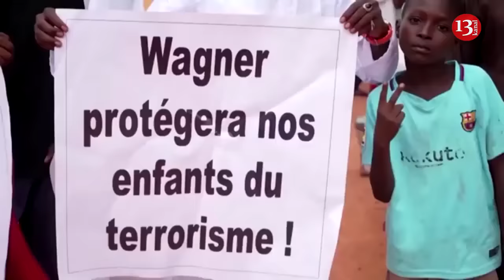Rebels in Mali claim to have killed and injured dozens of soldiers, Russian mercenaries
Mali’s army and Russian mercenaries from the Wagner Group lost dozens in killed and wounded in a battle with rebels in the country’s north, a spokesman for the rebels claimed.

Russia maintains a strong presence in African countries through Wagner and other entities, propping up authoritarian governments, fueling destabilization, and extracting resources to fund its war against Ukraine.

The West African nation of Mali has been the subject of a significant Russian influence campaign since the Malian army overthrew the government in a coup in 2021. The Wagner mercenary group, founded by the late Yevgeny Prigozhin, has been particularly active in Mali and has been accused of perpetrating war crimes and widespread looting.

Mohamed Elmaouloud Ramadane, spokesman for the pro-independence CSP-DPA coalition, said in a statement published on Facebook that a two-day battle on the outskirts of Tinzawaten village earlier this week resulted in the rebels destroying “the entire column of the Malian army and Russian mercenaries.”

Russian military bloggers, including Semyon Pegov, known as War Gonzo, reported that at least 20 Wagner group members were killed in an ambush near the Algerian border. The Baza Telegram channel corroborated this information.

Wagner’s Svyatosha Veshchayet Telegram channel reported the death of senior Wagner Group commander Anton Elizarov, known as “Lotus,” although later reports suggested he could have survived. Additionally, the death of Russian propagandist and GRAY ZONE Telegram channel owner Nikita Fedyanin was confirmed by another propagandist on his page, with details verified by SOTA, Militarnyi reported.

Meanwhile, former commander of the 13th Wagner assault squadron, known by the call sign Rusich, reported,“At the moment, according to my data, more than 80 people were killed and more than 15 are in captivity from our Russian comrades, soldiers representing Russia’s interests.”

An unnamed local politician told AFP that the Malian army had retreated from Tinzawaten as a result of the battle.

The Malian government forces reported on July 28, as cited by Associated Press, that two of their soldiers had been killed and 10 injured in a rebel attack.

Russian pro-war Telegram channels, including those linked to the Wagner Group, published photos and videos allegedly showing the bodies of killed mercenaries and destroyed equipment.

They also wrote that among the killed Russian mercenaries were the author of Grey Zone, a major Telegram channel covering Wagner actions in Ukraine and Africa, and Anton Elizarov, a Wagner commander who led the group's offensive operations against Soledar and Bakhmut.

None of these claims can be independently verified. Wagner mercenaries fought in Ukraine and launched a brief rebellion against the Kremlin in June 2023, marching on Moscow before abruptly ending their mutiny. After the failed rebellion, some Wagner members signed contracts with the Russian Defense Ministry, others went to fight in Africa.